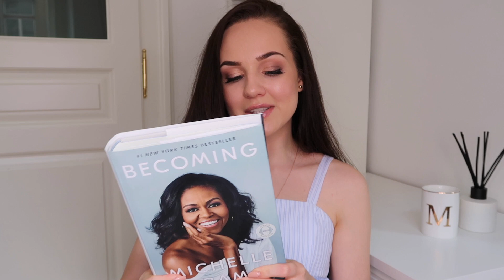OBLÍBENCI KVĚTEN 2019 | Nový make-up a dokonalé šaty na léto